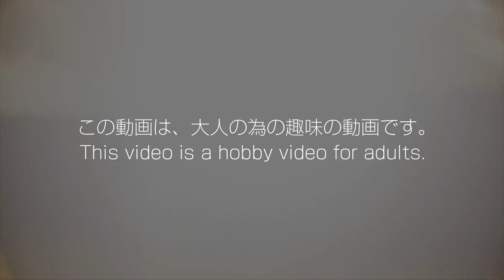平成仮面ライダー 変身ベルト風 カジュアルベルト【ビルド】Heisei Kamen Rider Henshin belt style casual belt [Build]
【仮面ライダー 変身ベルト風 カジュアルベルト＆アクセサリー＆アパレル 再生リスト】Kamen Rider Henshin Belt Style Casual Belt Style Casual Belts & Accessories & Apparel Playlist